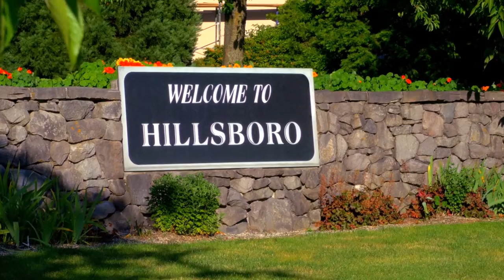Hillsboro, Oregon City Council Welcome 2015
Mayor Jerry Willey and City Councilors share what makes Hillsboro a special place. Hear about our rich diversity and tradition, civic events like the 4th of July Parade, numerous family activities, and countless resources that make Hillsboro, Oregon so special.